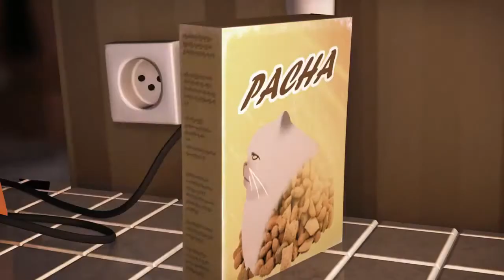СУДЬБА - мультфильм о том как можно изменить судьбу